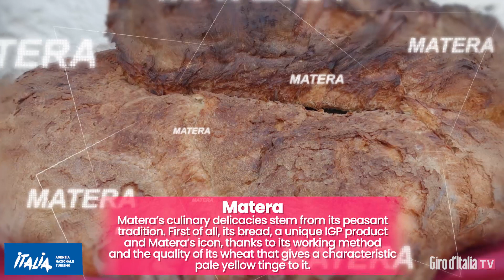Giro d'Italia 2020 & ENIT: Stage 6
Castrovillari e Matera, con il loro fascino e la loro storia e il Parco naturale della Murgia, luogo magico e incontaminato. Continua insieme ad Enit il viaggio tra le bellezze d'Italia che si incastonano nel percorso del Giro d'Italia 2020.